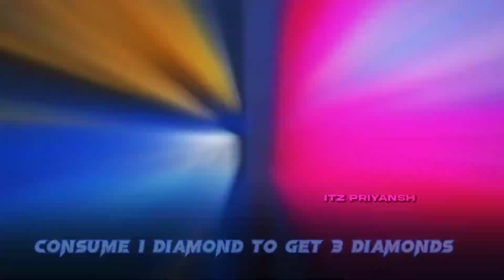Things That Only old players knows😎💥- Garena Free fire